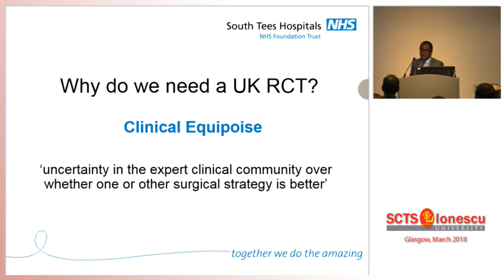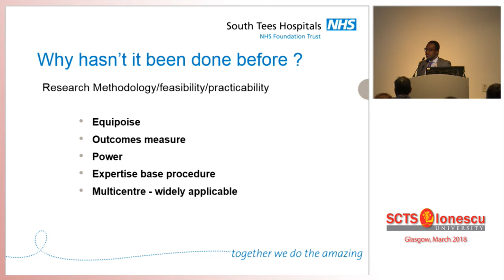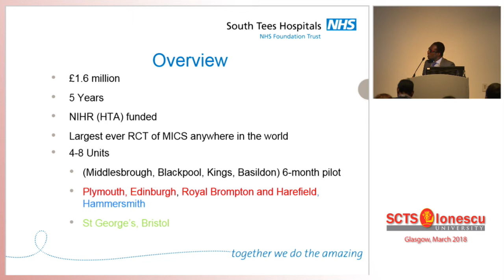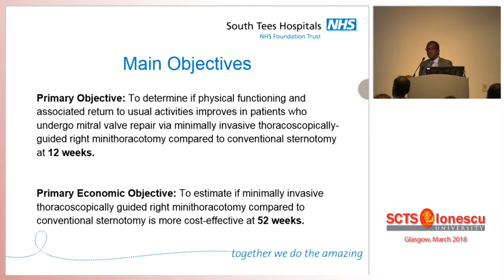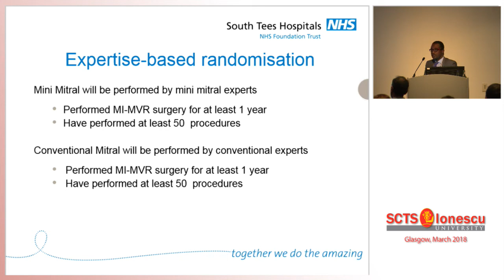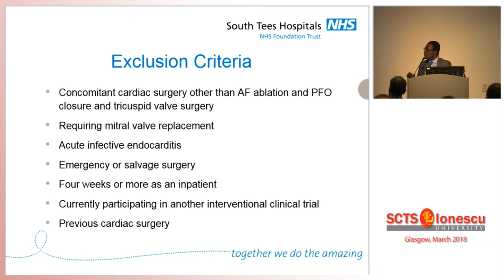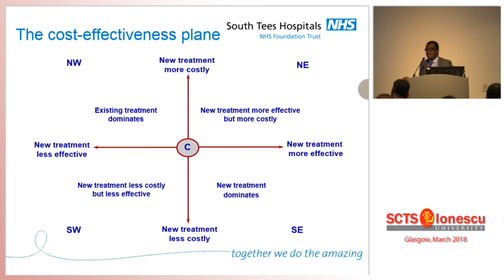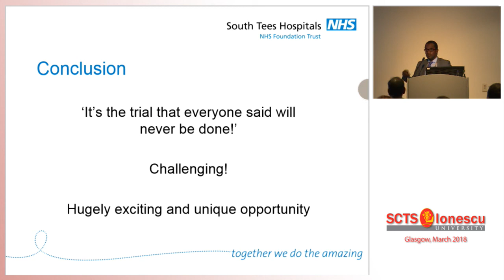UK Mini Mitral Trial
Enoch Akowuah of the James Cook Hospital in Middlesbrough, United Kingdom, discusses key aspects of the UK Mini Mitral Trial and sets the scene for a debate on median sternotomy versus minithoracotomy for degenerative mitral valve disease.